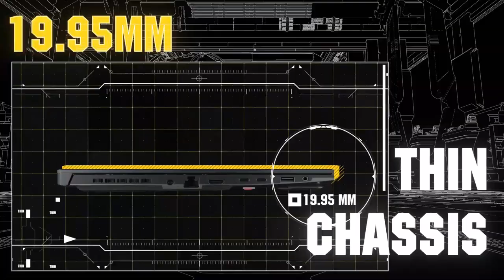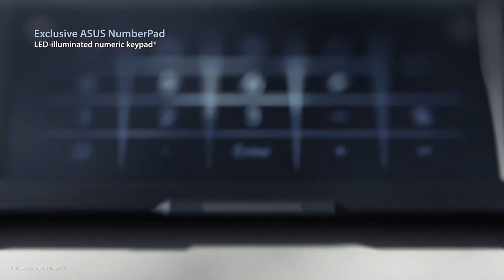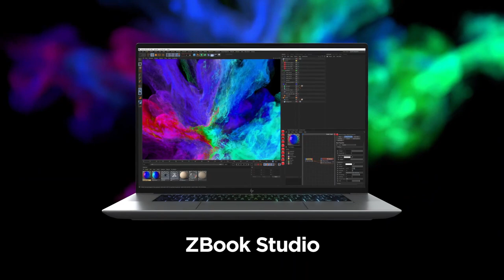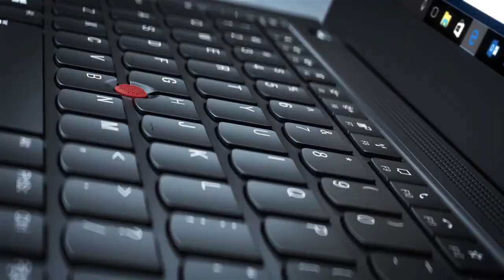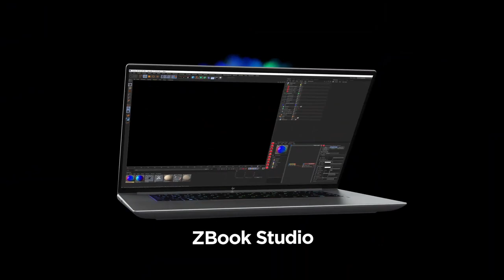Top 6 Best Durable Laptop in 2023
➜ Links to the 6 Best Durable Laptop 2023 we listed in this video:

►Links►

➜ 6- HP SPECTRE X360
➜ 5- ASUS TUF DASH
➜ 4- ASUS: EXPERTBOOK B9
➜ 3- ZBOOK POWER 15
➜ 2- THINKPAD T14
➜ 1- XPS 15 9520